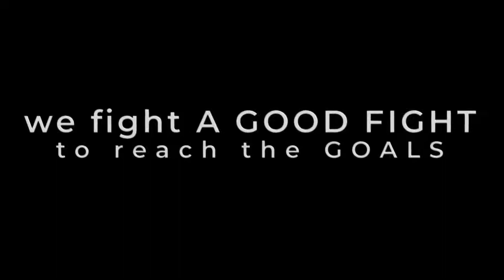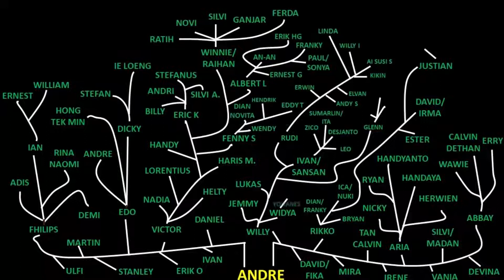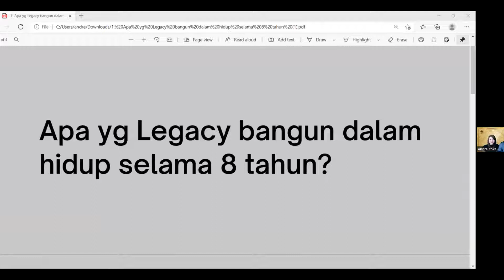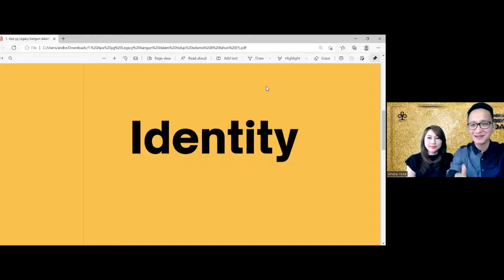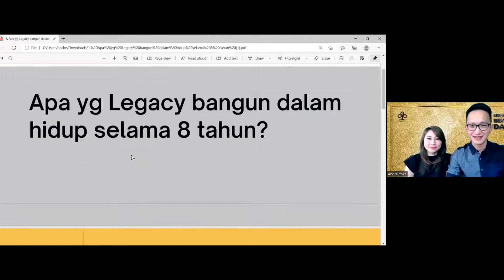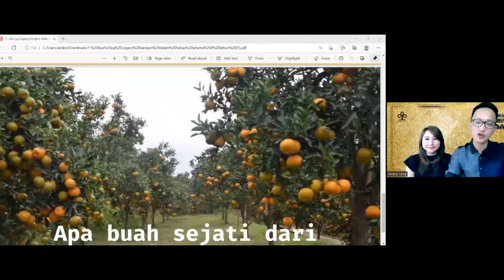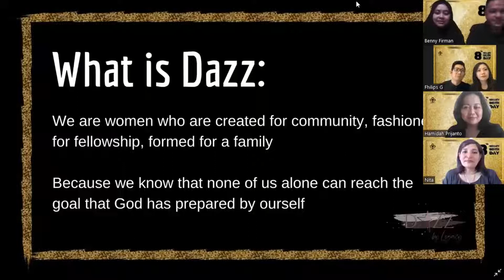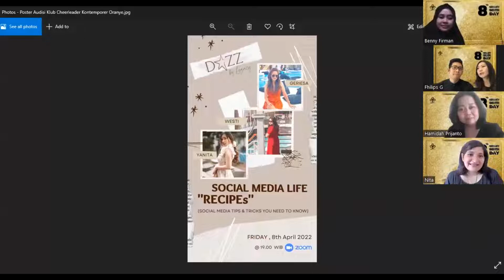Happy Birthday Legacy !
We are celebrating our 8th anniversary!